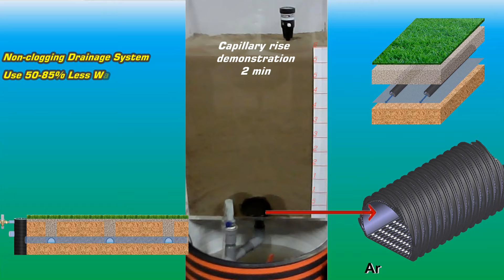AMPS Capillary rise experiment